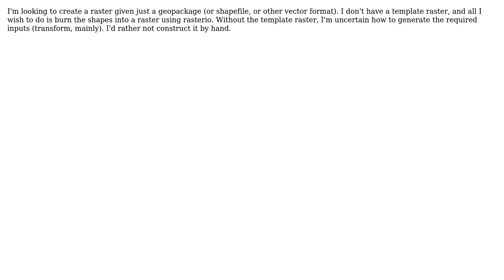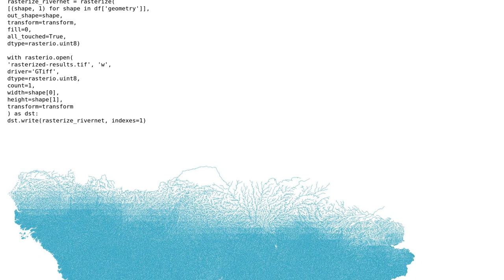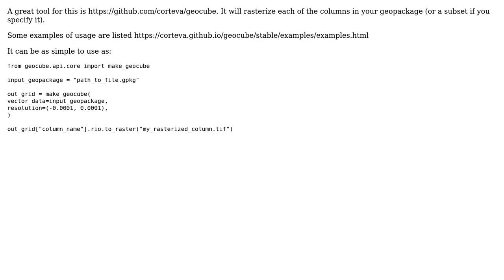How to convert vector format (geopackage, shapefile) to raster format (geotiff) using rasterio...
GIS: How to convert vector format (geopackage, shapefile) to raster format (geotiff) using rasterio without template raster?

With thanks & praise to God, and with thanks to the many people who have made this project possible! You are responsible for your own actions.